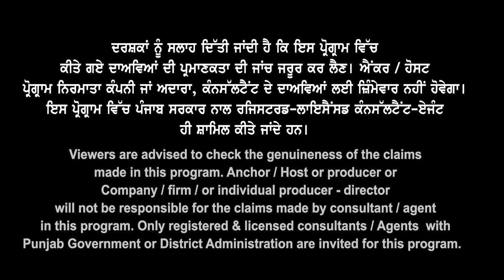Canada May Intake धमाकेदार खुशख़बरी | यह Low Fees Public College अभी भी खुले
Canada May Intake
धमाकेदार खुशख़बरी
यह Low Fees Public
College अभी भी खुले